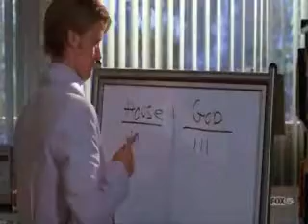Everytime.wmv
To all friends who love House MD, Happy New Year.
Everytime by Jeremy Camp
House MD belongs to David Shore